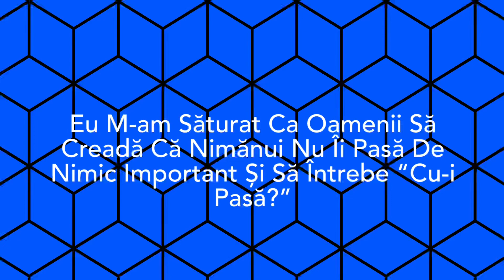Eu M-am Săturat Ca Oamenii Să Creadă Că Nimănui Nu Îi Pasă De Nimic Important Și Să Întrebe “Cu-i..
….Pasă”!😡😡😡